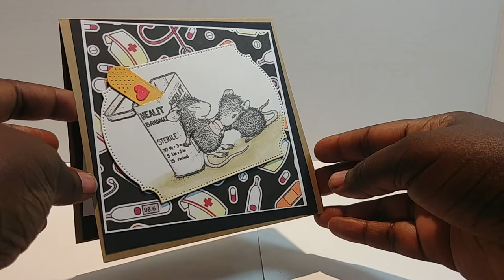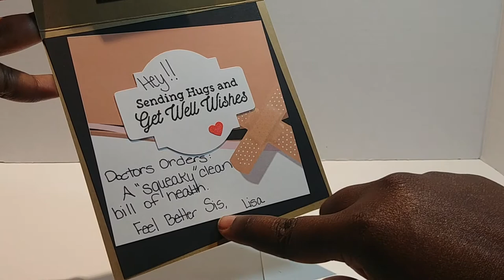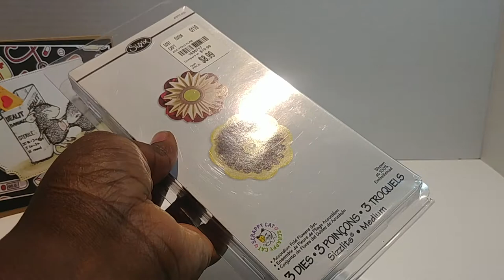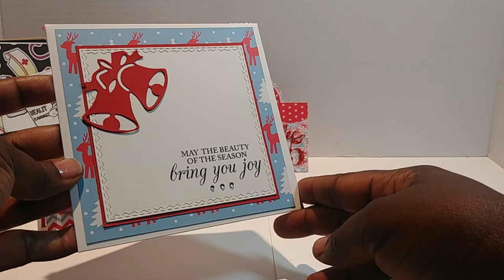VR Shanta's Christmas 365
Hugs
Lady Kre